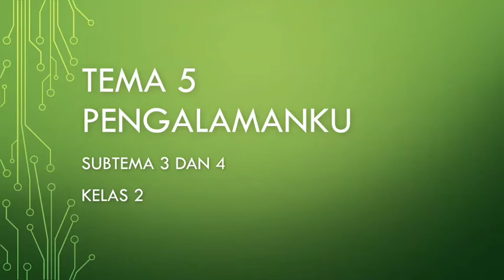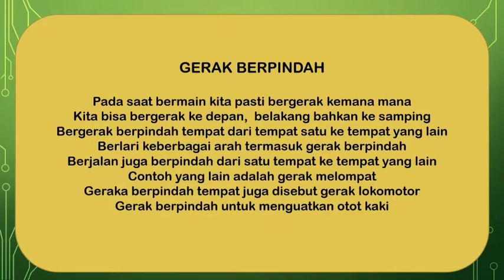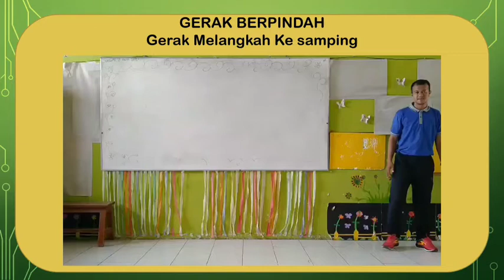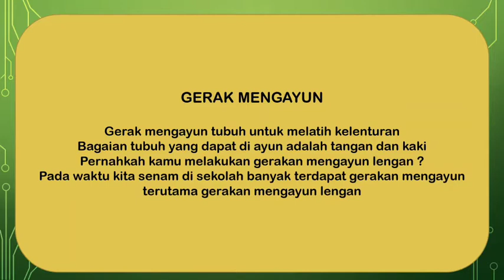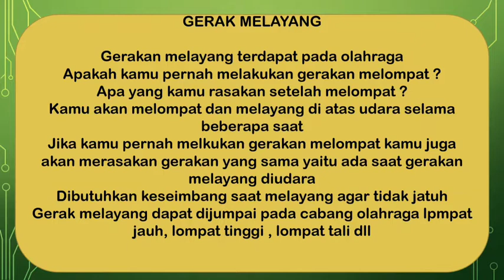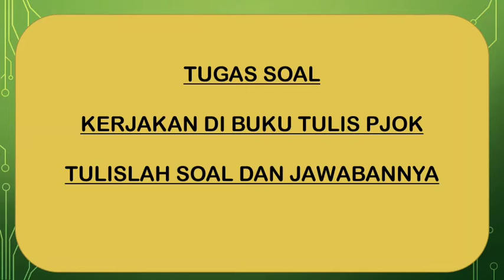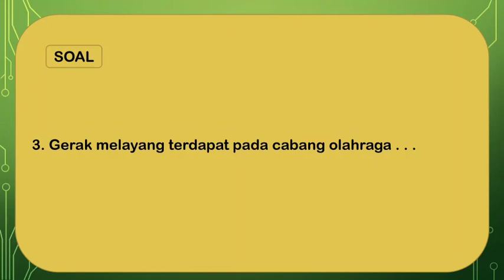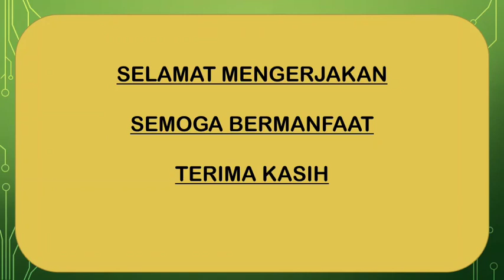TEMA 5 SUBTEMA 3 DAN 4 KELAS 2 PJOK